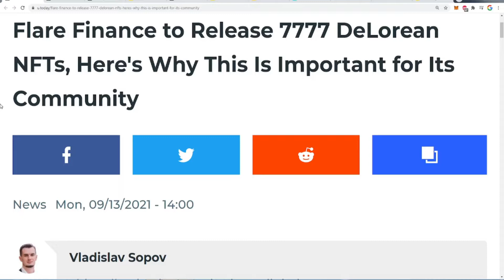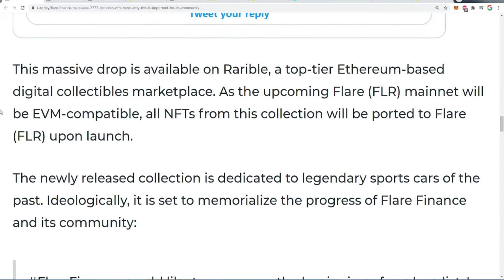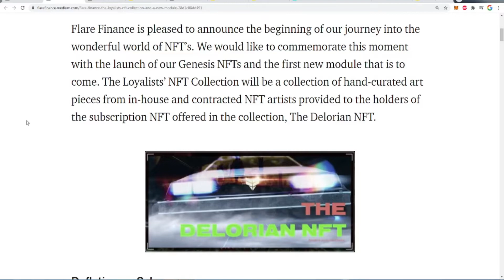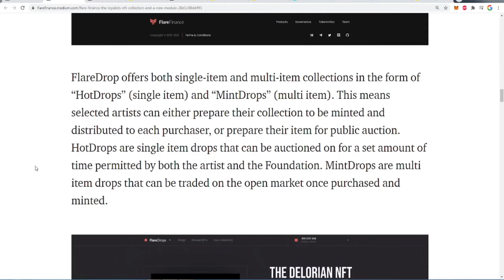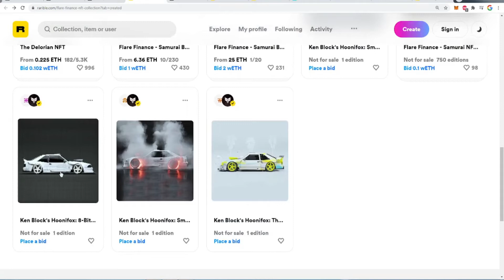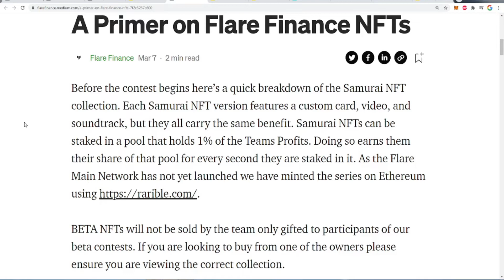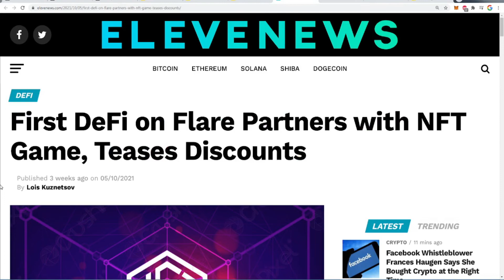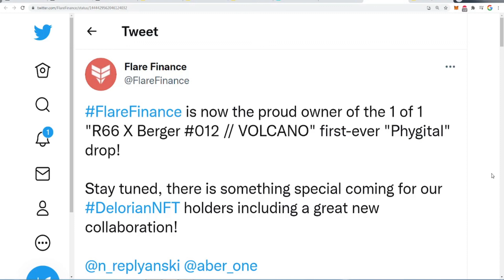Everything About Flare NFTs - DeLorean - Samurai - Terminator Arm - Rarible - Forever Lands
Flare is a direct competitor to Ethereum (ETH) smart contracts, NFTs, etc. Songbird is open systems, and people will build things with them that we haven't thought of yet. But being able to have smart contracts for layer 1's that don't have them, the state connector, the decentralized built-in oracle, an EVM (Ethereum Virtual Machine) that works much faster than on Ethereum, being able to trade various L1s on a DEX, decentralized governance, all open up a lot of potential. This is the best network for smart contracts because fees are super low (per transaction), secure, very fast, and uses almost no energy. It’s great for: Paying transaction fees, FTSO vote delegation, Minting F-assets. Use in apps being built on the network like Flare Finance and Trustline. The simple fact that a Songbird/Flare wallet will be able to hold anything BEP 20, ERC 20, XRPL, is a game changer, and you'll be rewarded for bringing on those assets.

The real power in WSGB is that it utilizes a detachable voting function for the FTSO and governance functions of the network. This also means that users can deploy the WSGB token in DeFi protocols, or elsewhere while simultaneously voting in governance, and earning inflationary rewards in SGB on a weekly basis through FTSO delegations to signal providers.

Matt Rosendin of Trustline recently announced that they will be launching their decentralized stablecoin protocol, Probity, on the Songbird Network sometime in October. Probity has a similar design to MakerDAO in that it takes collateral from suppliers and borrowers to mint and issue stablecoins. On Songbird Network, it would be expected that WSGB will be the collateral of choice. Once live on Flare Network, Probity will feature FLR and FXRP as premium collateral. Additionally, Aurei (AUR), stablecoin of Probity, can be issued on the XRP Ledger with the Flare and Songbird Networks as the decentralized counterparty.

0:00 - Flare Finance NFTs
0:20 - The DeLorean NFT
6:21 - Terminator Robot Arm NFT
7:40 - Rarible Flare Finace NFTs
8:32 - Samurai NFTs
11:15 - Flare Partnership With Forever Lands
12:44 - Flare Owns R66 X Berger Volcano